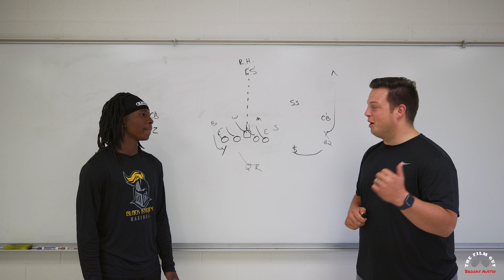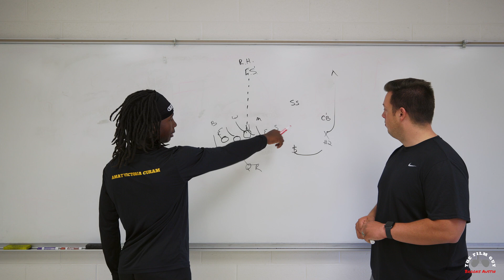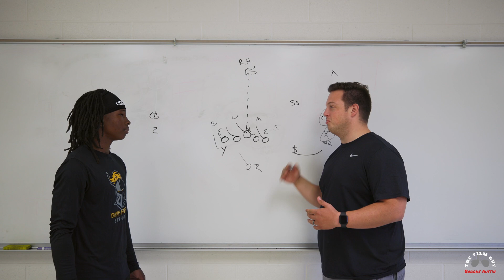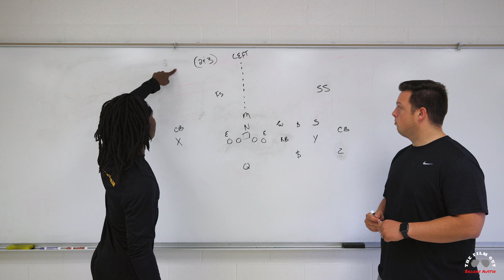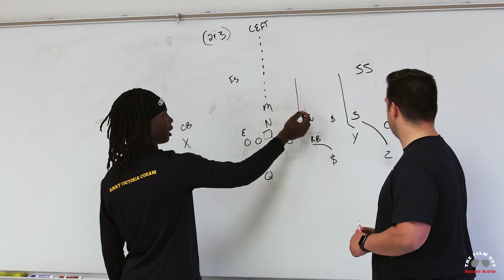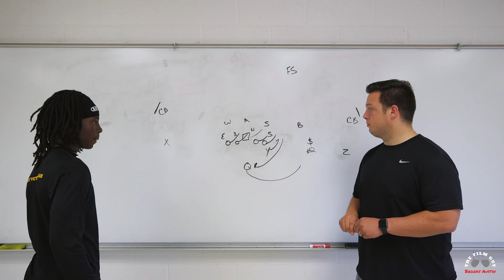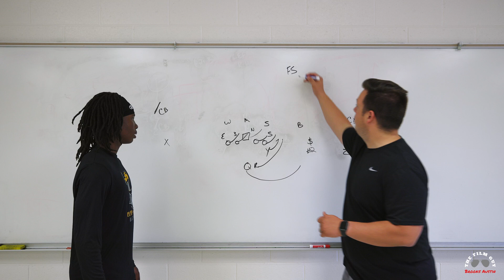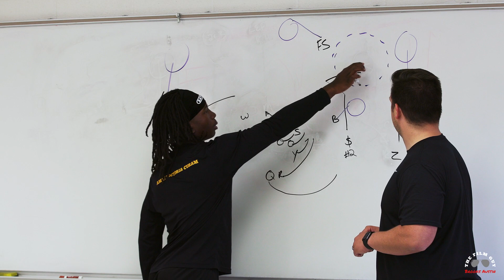Breaking the Huddle, Ep. 3 w/ 2023 QB Justin Johnson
Central Gwinnett's Justin Johnson is one of the more underrated quarterbacks in the class of 2023 here in Georgia.

Drawing interest from Division 1 schools all across the country, Johnson is looking forward to a breakout Junior season for the Black Knights.